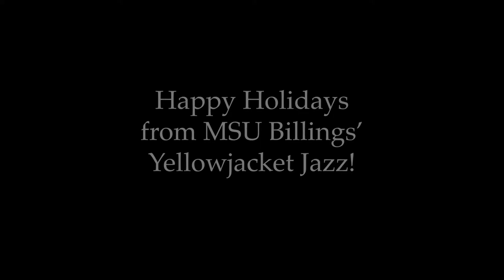Jingle Bells by MSU BIllings Jazz Ensemble. Arr. John LaBarbera.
Studio project at MSU Billings.